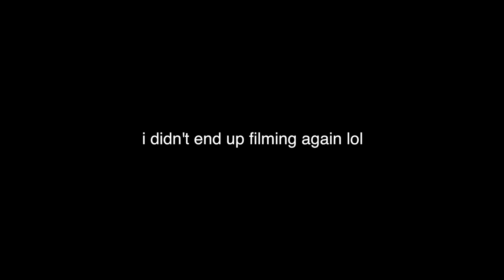CLEANING MY ROOM except with a twist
i'm sorry that you have to watch ANOTHER cleaning video, i promise i have some good videos coming up lol.